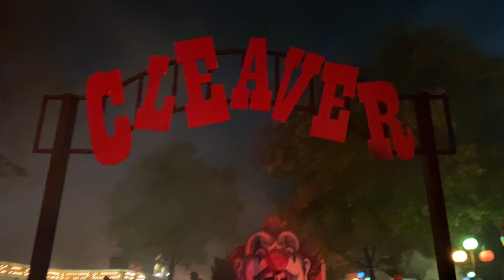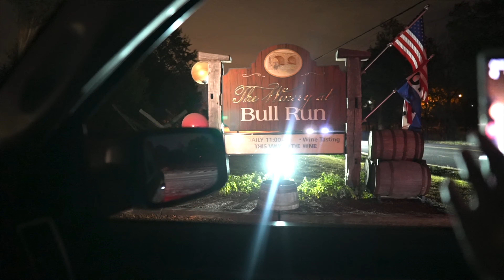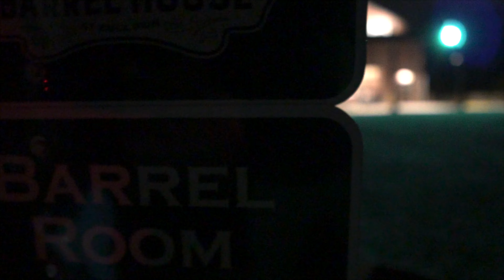HAUNTED WINE TOUR VLOG!!!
Kings dominion haunt and the haunted wine tour at bull run winery! Also sick ass donuts and pearlys deli! Let’s goooooo vlogs